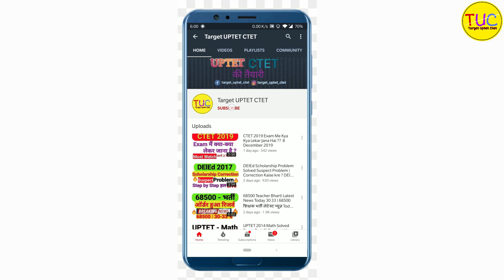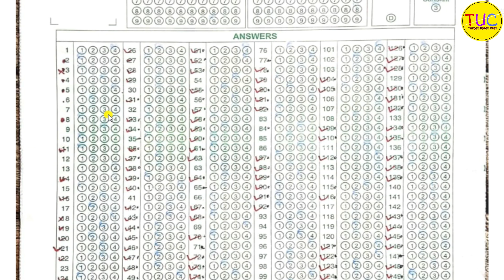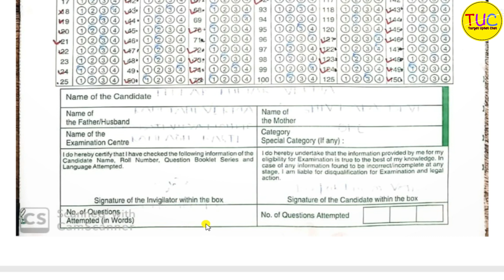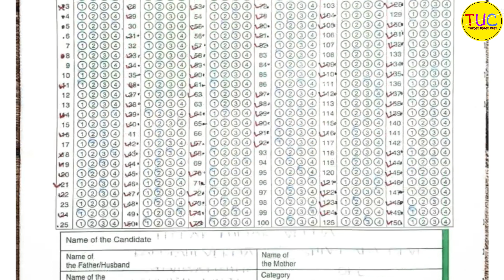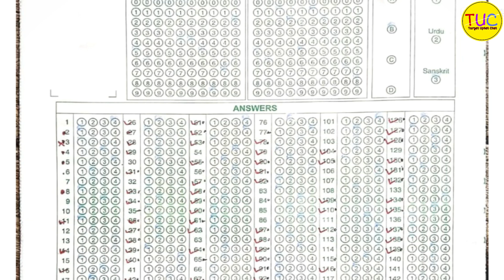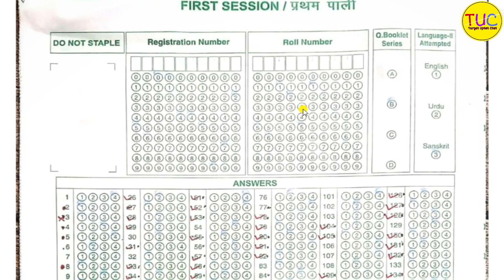UPTET OMR Mistake ओएमआर गलत भर दिया अब क्या होगा ? रिजल्ट आएगा ?